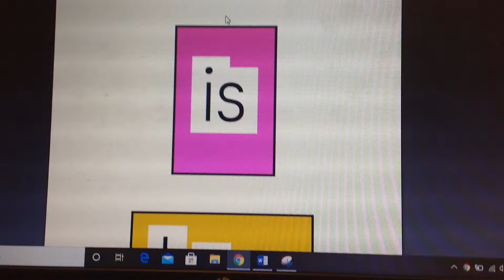Unique Curriculum Unit 4 Lesson 5